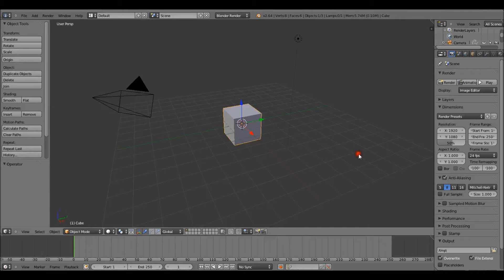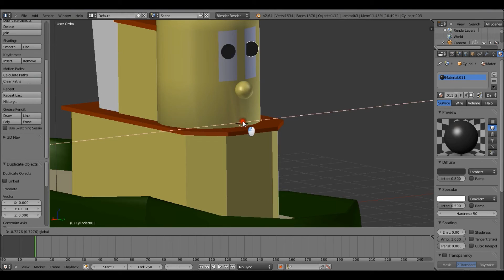How I Made Theodore Tugboat in Blender 2.6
Here's how I made my Theodore Tugboat model for one of my recent videos. Enjoy!